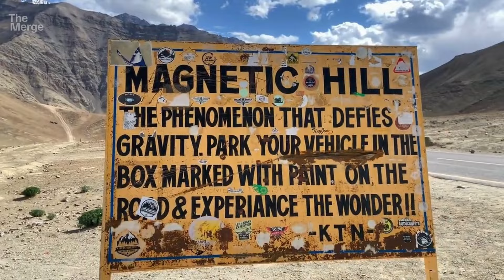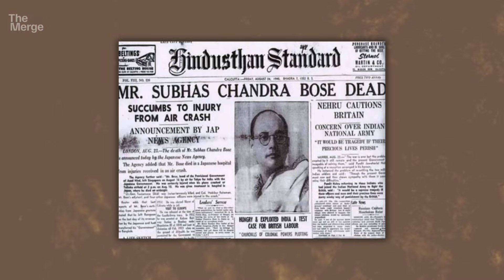Top Unsolved Mysteries of India that Baffle the World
Delve into India's enigmatic past with the 8 unsolved mysteries that captivate and fascinate the world. A journey into the unknown awaits.

00:00 - Intro
00:13 - 1. Jetinga Birds Suicide
00:46 - 2. Hanging Pillar of Lepakshi
01:14 - 3. Twins of Kodhini Village
01:46 - 4. Magnetic Hills of Ladakh
02:08 - 5. The Curse of Kuldhara
02:38 - 6. The Disappearance of Subhas Chandra Bose
03:03 - 7. Treasure of Somnath Temple
03:28 - 8. The Roopkund Skeletons